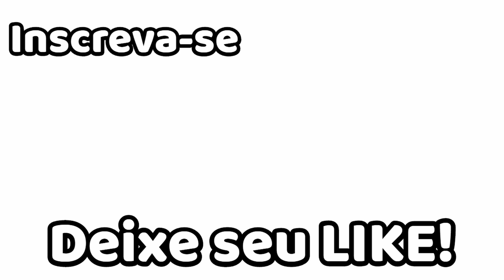Biscoito de Polvilho com Queijo Ralado, excelente para um cafezinho.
Olá meus amigos, se vocês gostam de biscoito de polvilho, com essa receitavocê vai se apaixonar por que ela é finslizada com queijo parmesão ralado.

Receita:
  -  500 gramas de polvilho azedo
  -  1 xícara de água quente
  -  1 xícara de leite
  -  2 ovos inteiros
  -  ¾ de xícara de óleo
  -  200 gramas de queijo parmesão ralado
  -  queijo parmesaão ralado pra polvilhar antes de ir ao forno
Temperatura do forno 180 graus
Tempo de forno 20 minutou ou ate douras os biscoitos
Medida da nosa xícara 200 ml

Howto & Style
License